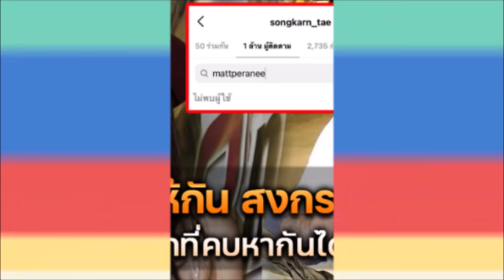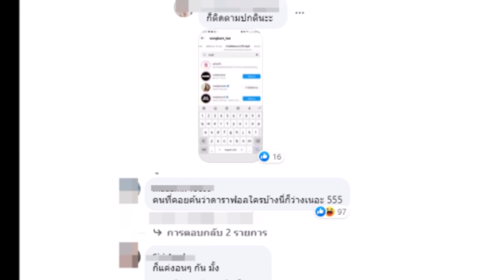คืนอิสระให้กัน สงกรานต์-แมท หลังจากที่คบหากันได้ไม่นาน!!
ข่าวดารา สงกรานต์#-แมท